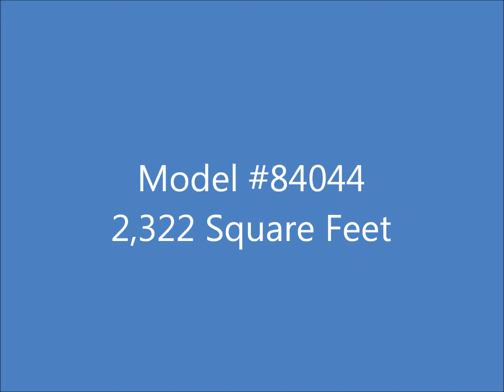The Watson, 2322 Sq. Ft, Model # 84044